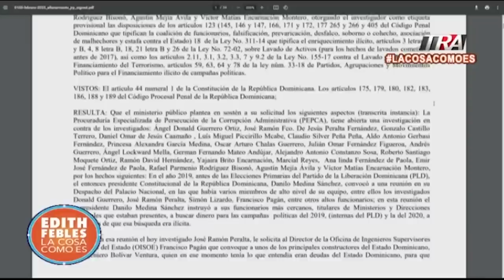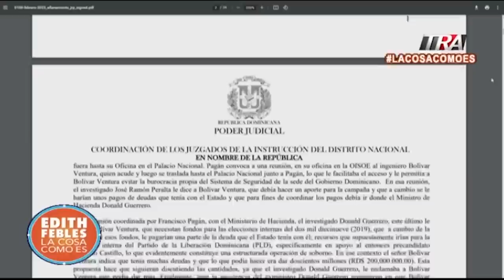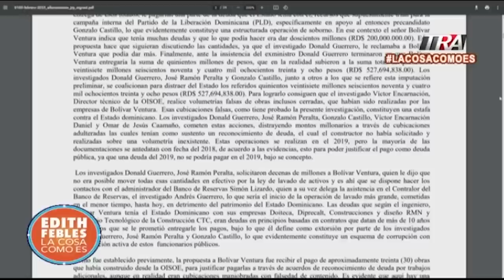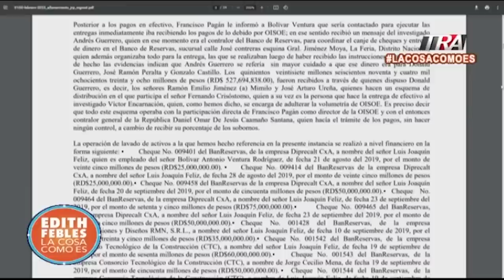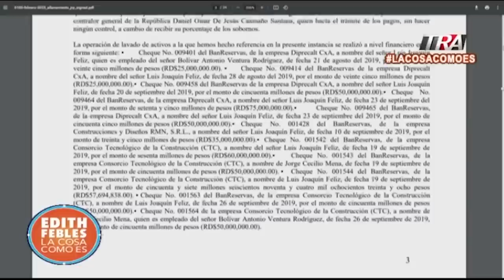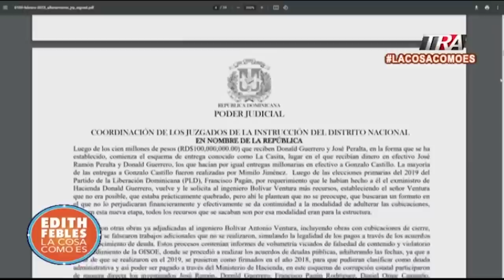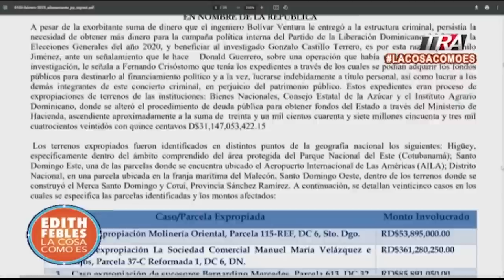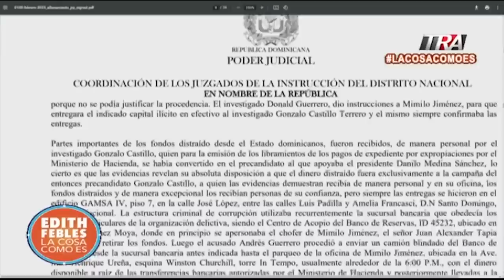¿Quiénes son todos los implicados en operación Calamar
Canal Oficial Periodista Edith Febles